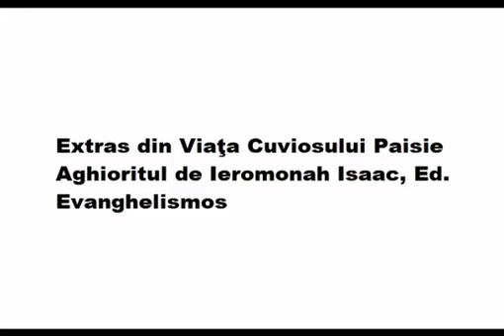„Diavolii l-au luat şi l-au târât până jos în pârâu, unde l-au bătut”